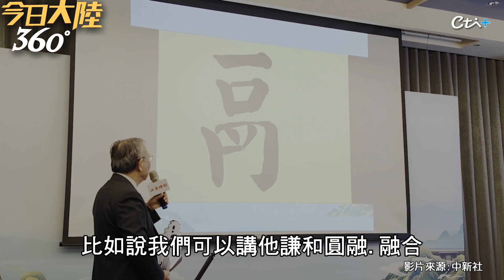2023海峽兩岸年度代表字"融" 象徵雙方"融合發展.以情促融" 共創美好未來｜360°今日大陸